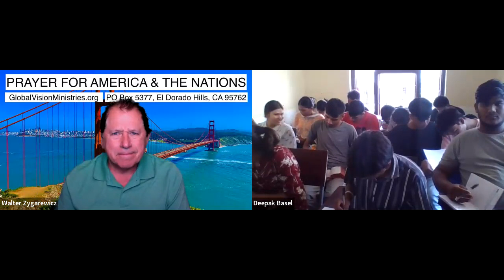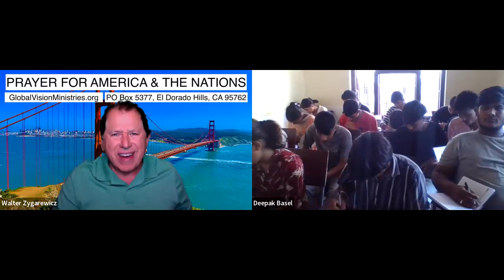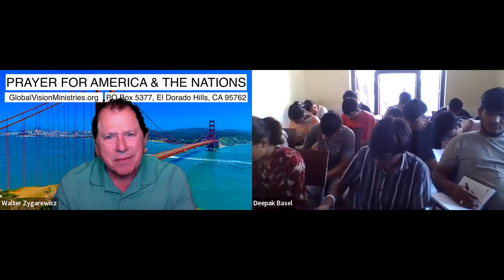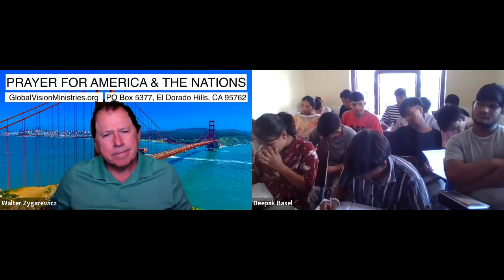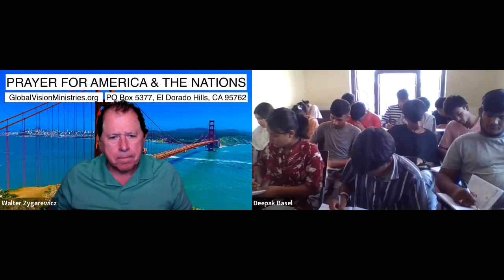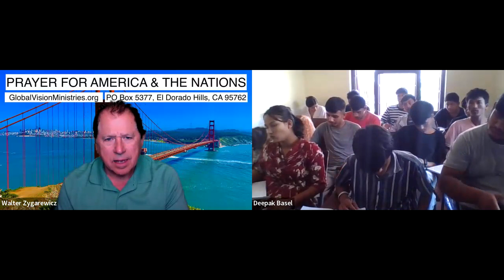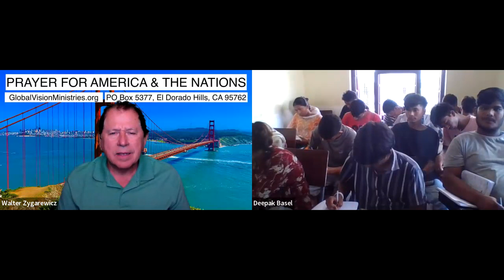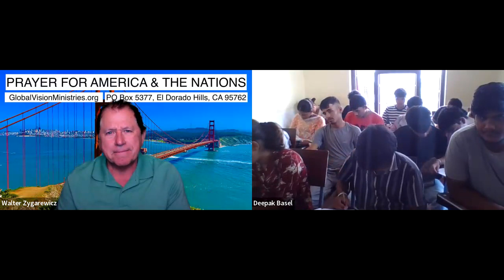Nepal Bible Study #9-3 with Pastor Deepak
Saturday September 23, 2023 (Sunday September 24 in Nepal) - Evangelist Walter Zygarewicz and Pastor Deepak translating do a Nepal Bible Study on spiritual warefare